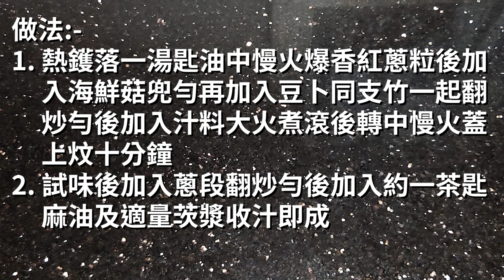煮提cook 281 支竹豆卜炆海鮮菇{{有助健腦益智 X 增強免疫力助抗疫 X 抗衰老助美容 X 降血脂膽固醇}}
支    竹:-含豐富植物性蛋白質,氨酸等,有健腦,防止高血脂,血管硬化,預防老年痴呆發生.
海鮮菇:- 含豐富維他命及多達17種氨基酸,有助青年益智增高,抗癌,降膽固醇,增強免疫力,抗衰老,助美容之效.